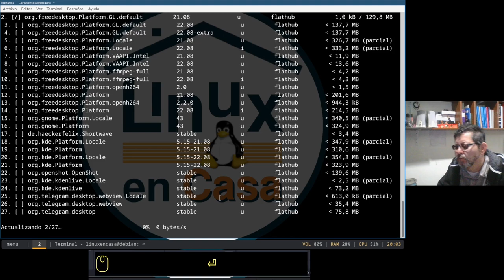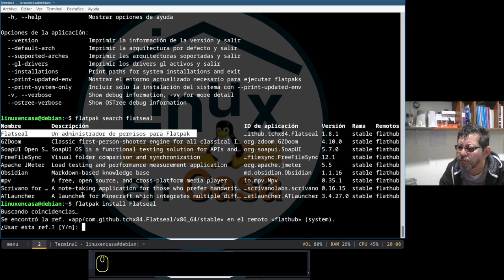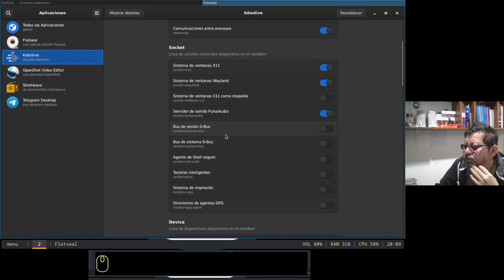Un administrador de permisos para Flatpak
Me estoy acostumbrando poco a poco a Flatpak.  Estoy en Debian GNU/Linux 12 - Bookworm.
Del listado que aparece he instalado:
Shortwave,
Kdenlive,  Editor de video  (la version deb me da error al renderizar)
OpenShot - Otro editor de video. Lo uso de vez en cuando.  Algunos videos de SSR no los puedo editar con Kdenlive.
Telegram,  funciona bien.

Y ahora instalo Flatseal, aunque no lo he probado.  Solo dejo el video pues después no recuerdo el nombre :-)